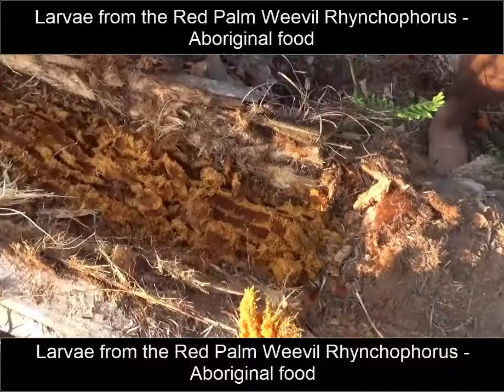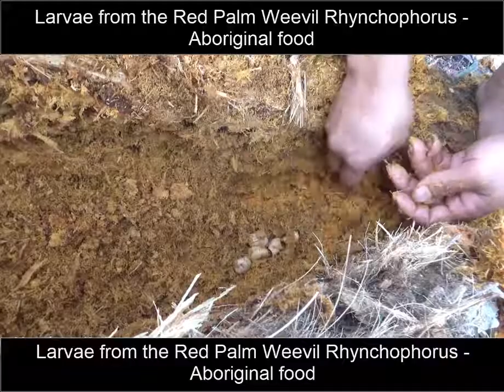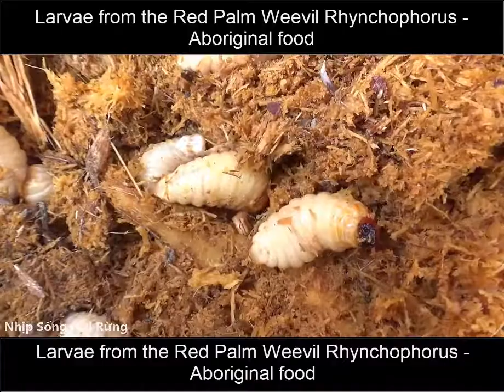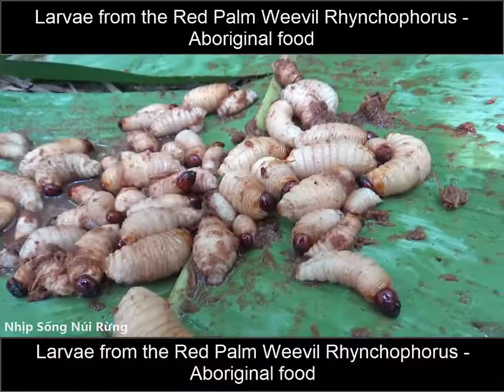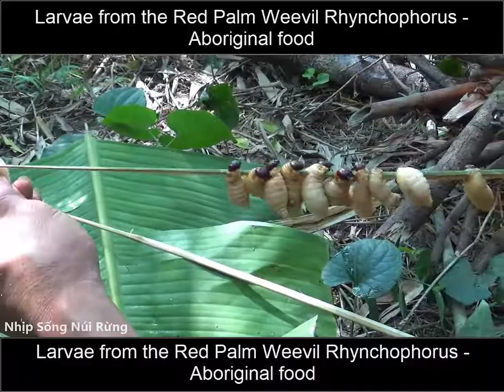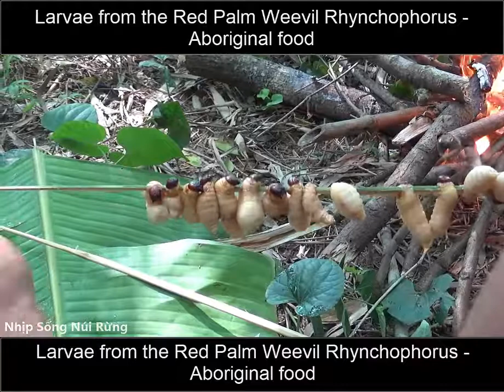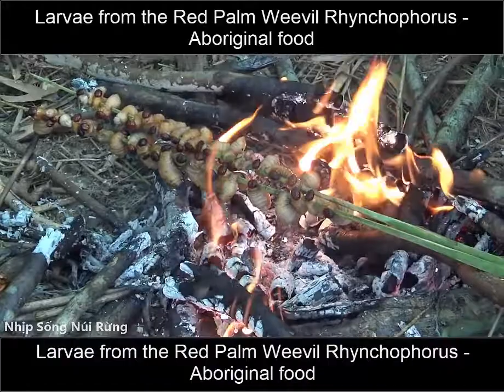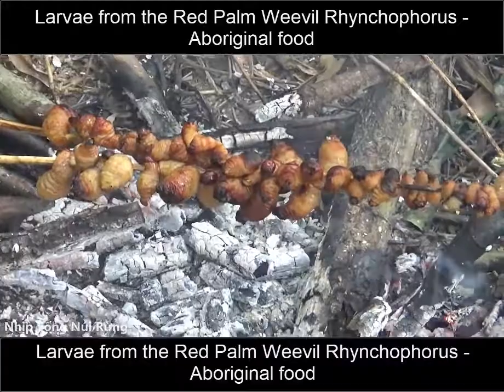Larvae from the Red Palm Weevil Rhynchophorus - Aboriginal food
Dear Mr/Ms
Thank you very much in advance
Best Regards
Amazing Life Channe